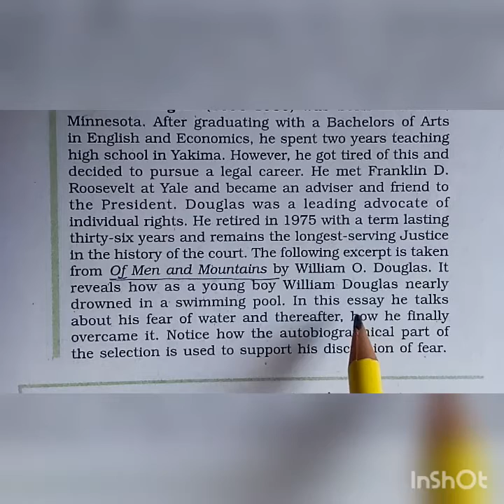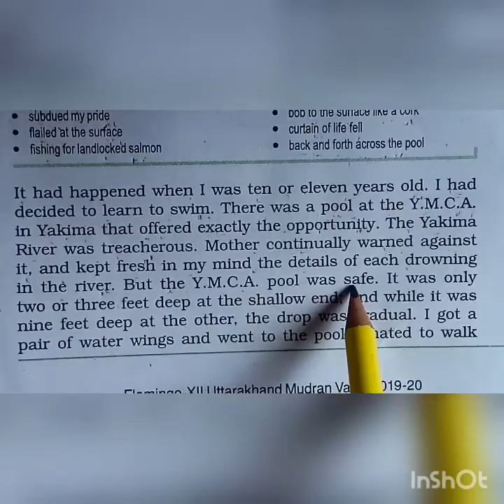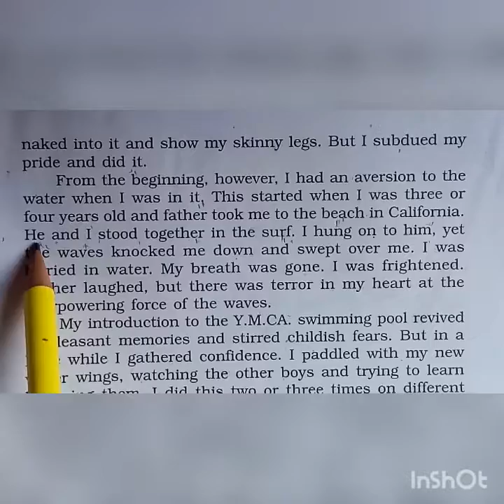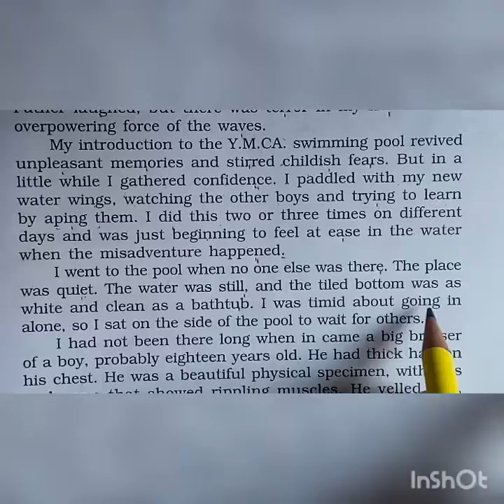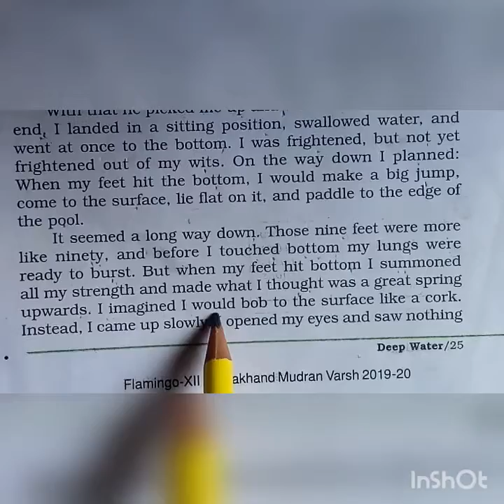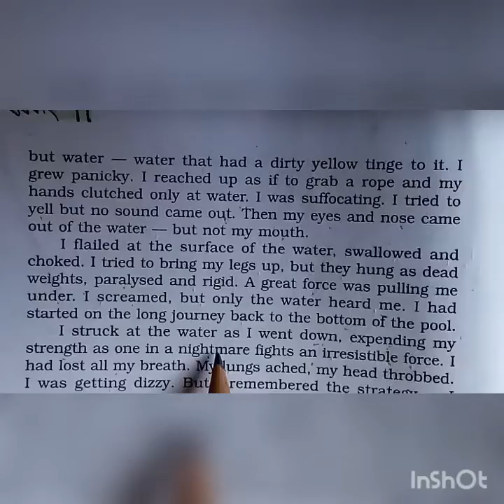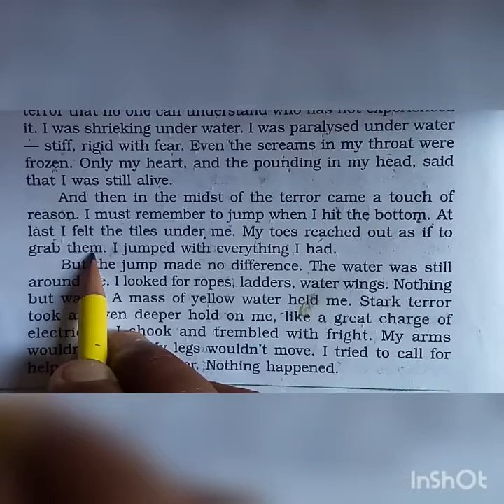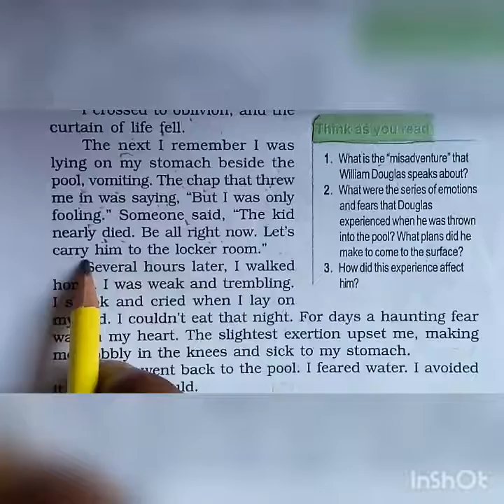" Deep Water" Class - 12th English (Flamingo) Part - 1st.